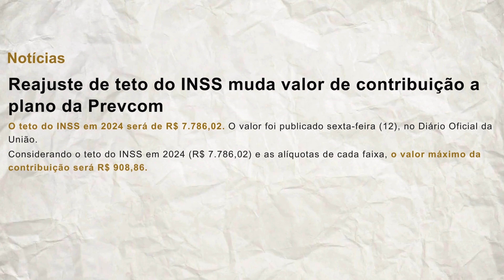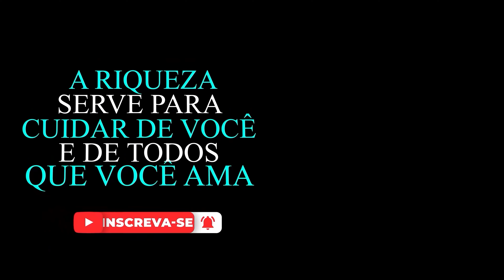VEJA COMO PROTEGER SUA APOSENTADORIA E NÃO DEPENDER DE ESMOLA DO INSS CRIANDO SUA RENDA PASSIVA